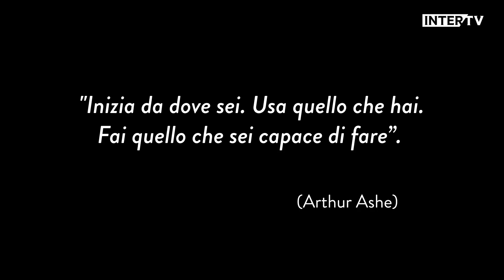ANDREA BENEDETTI | INTER UNDER 16 | Let Me Introduce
The stories of the young stars in the Inter elite academy with Let Me Introduce, shown in full on Inter TV. The star of this episode is Andrea Benedetti, midfielder from Nerazzurri's U16 team

Le storie dei talenti del settore giovanile dell'Inter su Let Me Introduce, in onda integralmente su Inter TV: protagonista di questo episodio è Andrea Benedetti, centrocampista dell'Inter Under 16